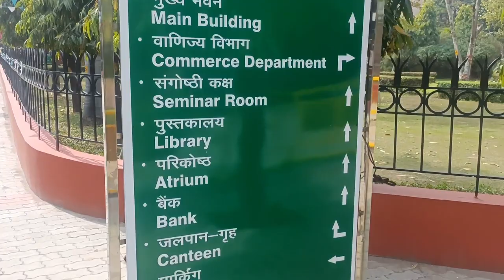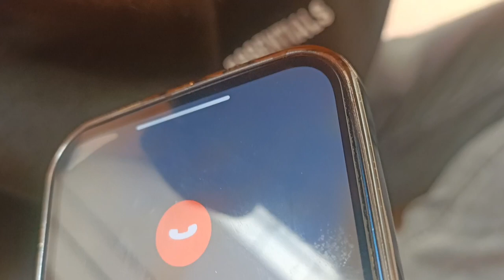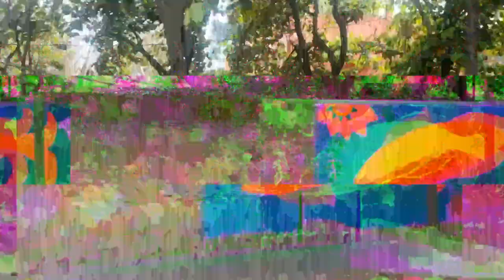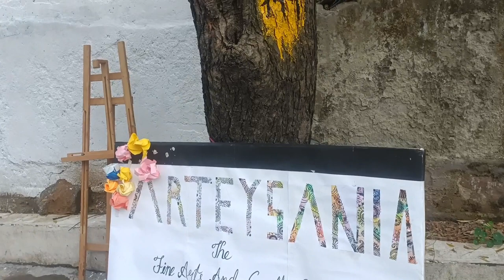Artist कौन है❓🤩... ARSD annual fest 2k23 preparation 🎉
Good Morning 🌞

✨ VLOG - 10 ✨

ARSD annual fest preparation 🎉
Artist revealed 😎